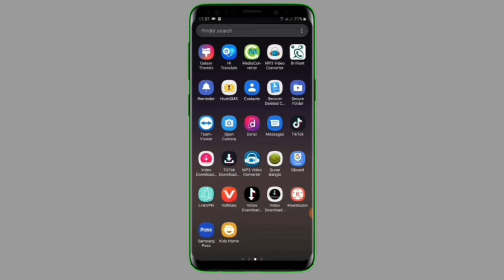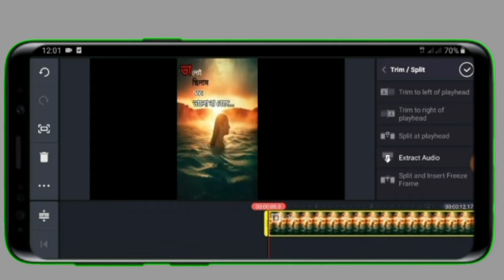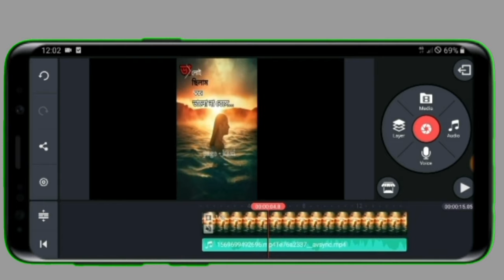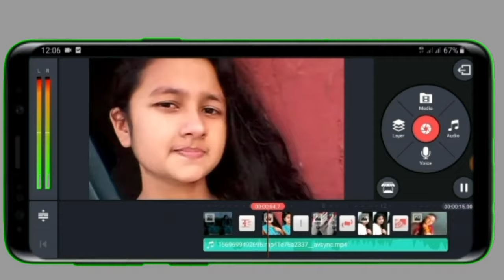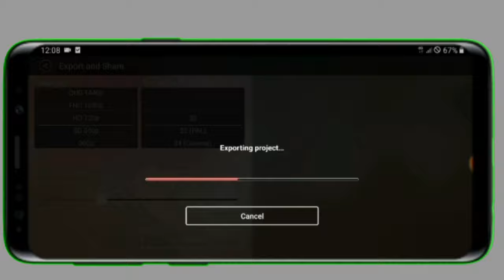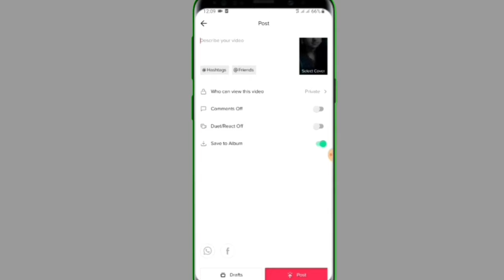How To Add Own Music On TikTok || কিভাবে টিকটকে নিজের পছন্দের গান ডায়লগ আপলোড করবেন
Video
Edit: Sahide Rana
Color: Sahide Rana
Directed by: SR TV bangla

 How To make Awesome Tiktok Video

funny tiktok ideas

tiktok tutorial
How To Add Own Music On TikTok

কিভাবে টিকটকে নিজের পছন্দের গান ডায়লগ আপলোড
lকরবেন

sr tv bangla

how to add your sound to tiktok 2019

how to upload sound in tiktok

 how to add own music to tiktok